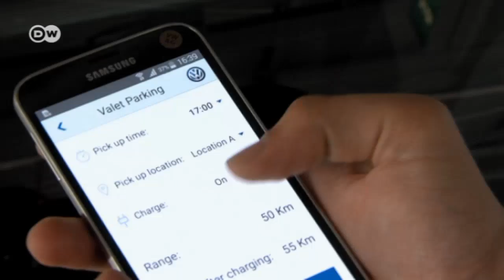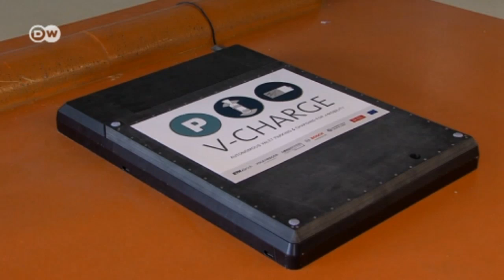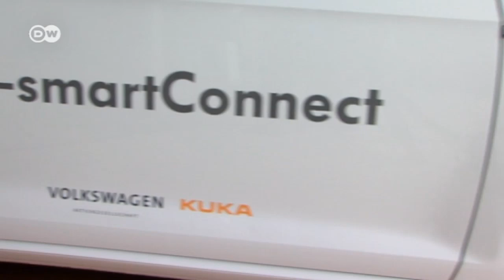EVs: Automatic parking and charging | Drive it!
The future of driving: leave your car in the parking garage and it finds its own parking spot. If the garage has charging bays, the car heads for them and recharges its battery.